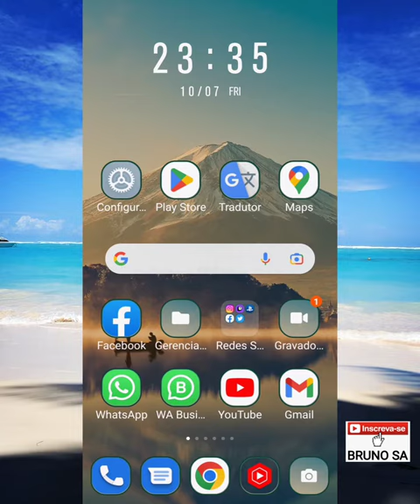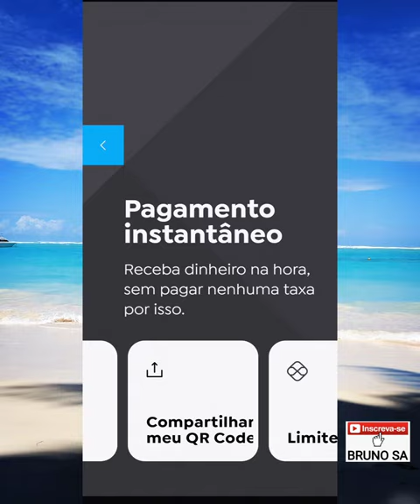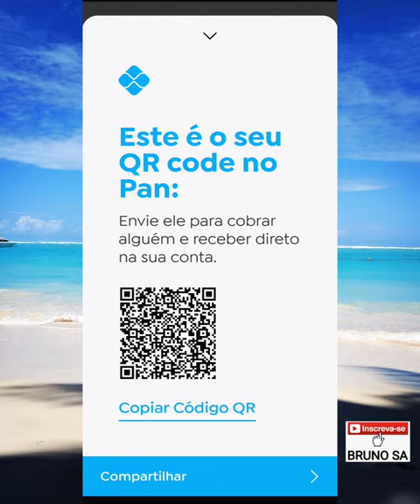Como criar PIX QR Code Banco PAN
Neste vídeo eu explico como gerar, compartilhar e imprimir um PIX QR Code para receber pagamentos em lojas físicas e virtuais numa conta do Banco Pan.